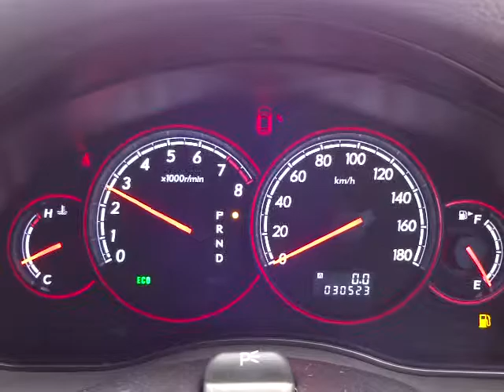スバル レガシィ ツーリングワゴン 2.0 GT エンジン音 (A064)